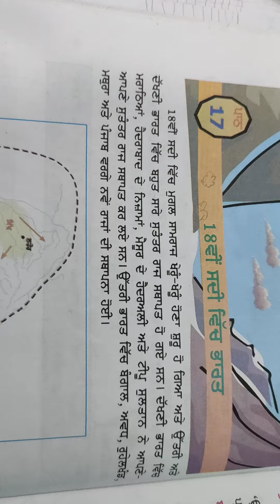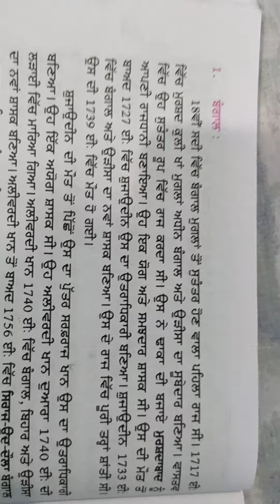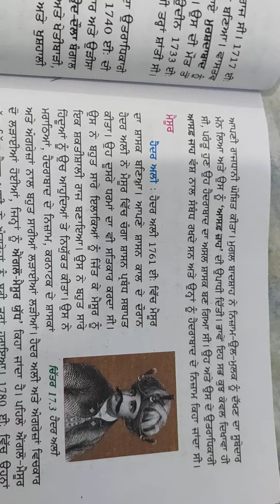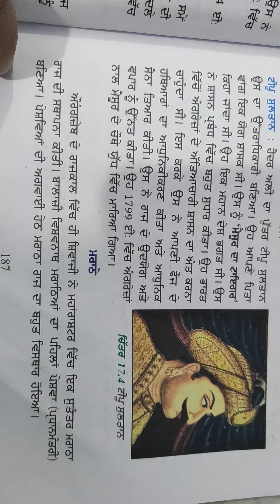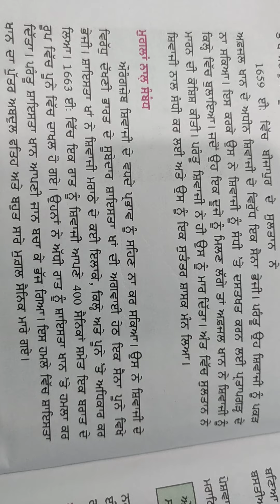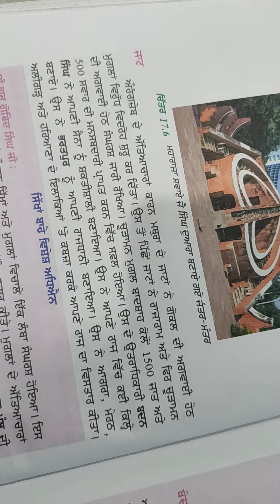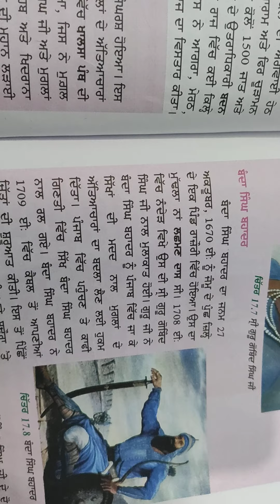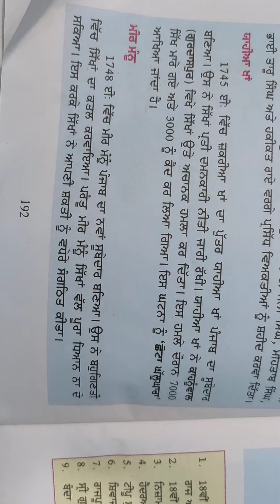ਜਮਾਤ ਸੱਤਵੀਂ | ਪਾਠ 17 | ਅਠਾਰਵੀਂ ਸਦੀ ਵਿੱਚ ਭਾਰਤ